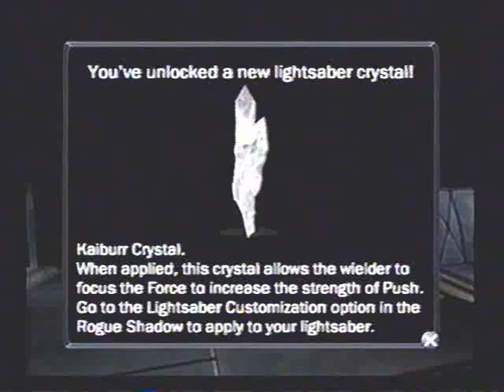let's play Star Wars The Force Unleashed part 6 - She's useless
part 6 played on PS2